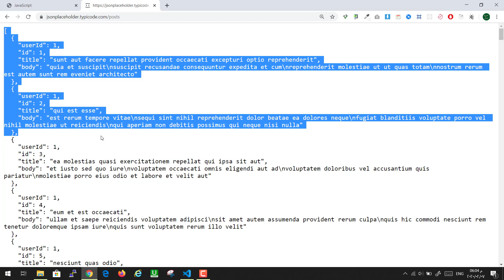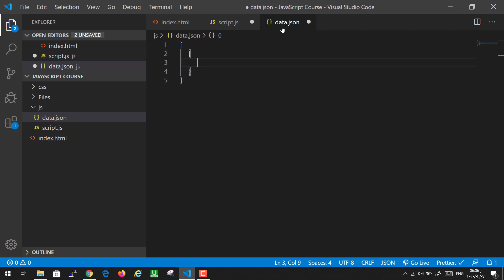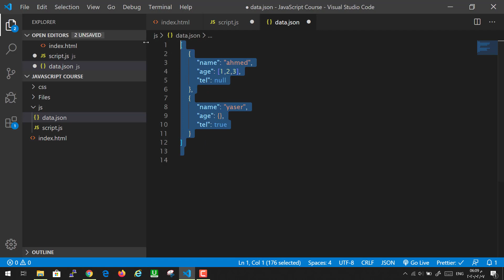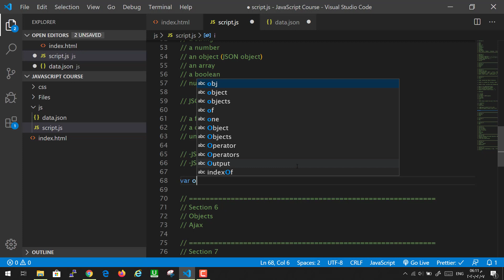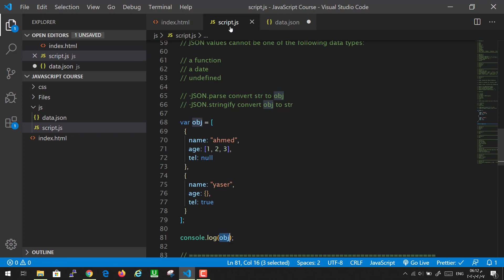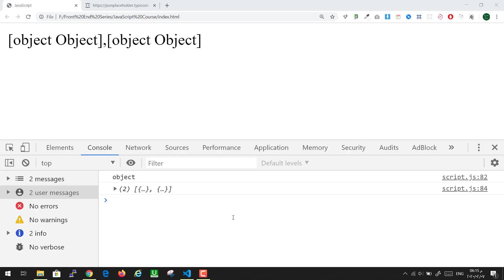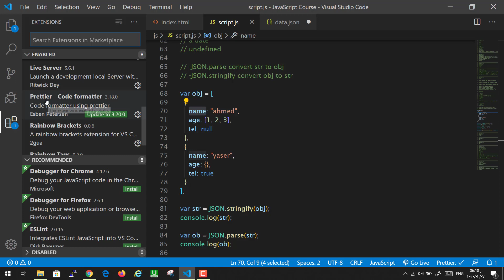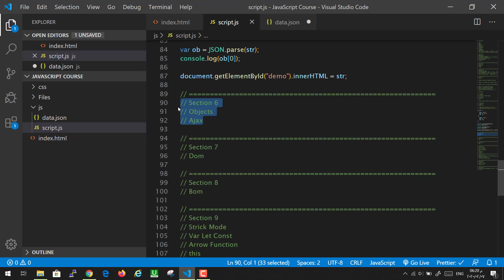( دورة كاملة لتدريبك لسوق العمل فى مجال الويب ) JSON && DataTypes شرح الـ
شرح الجافاسكربت الجزء الخامس

محتوى الفيديو :
- Json
- What is Json

- DataTypes
- Json Stringfy
- Json Parse